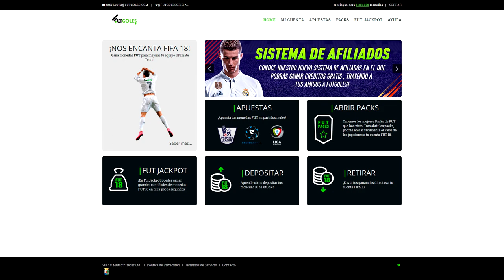CAMINANTE ARGENTINO EN RECOMPENSA DE FUT CHAMPIONS!!!! FIFA 18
TEAM PAPA!